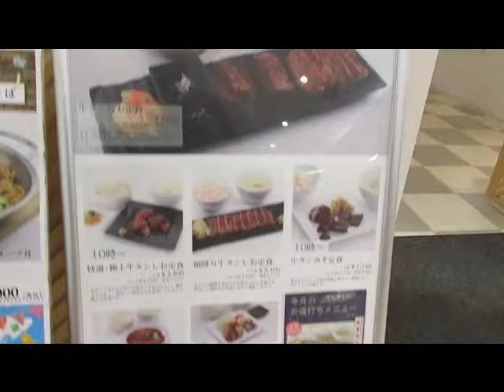160928宮城・山形・福島・栃木１００選巡り出発